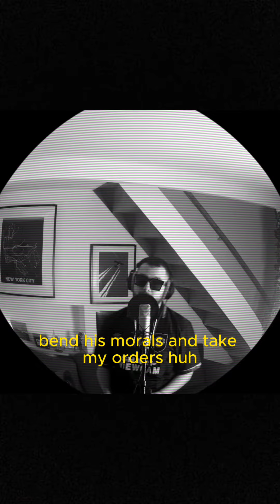'Billy Boy's XI' Ep. 9 - KEANE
Episode 9 of 'Billy Boy's XI' by Billy Boy & SBR

KEANE by Billy Boy
Prod by SBR
Mixed by SBR
Filmed & edited by SBR